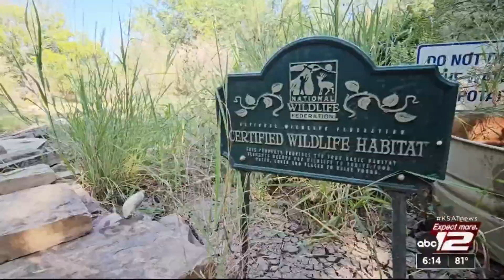UTSA researchers find using bird feeders in backyards bolsters population in San Antonio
Bird feeders serve many purposes in people’s backyards. Some families like the way they look, and others enjoy watching what kind of birds they can attract. But in an urban area like San Antonio, does using them help or hurt the avian population in our city?